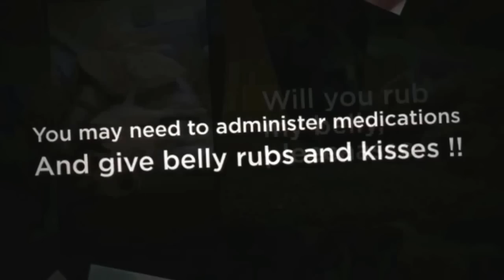Adding Dog Walkers/Pet Sitters, Take a Look at our Hiring Video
Professional Pet Sitting Etc is looking for Pet Sitters and Dog Walkers.  Watch Our Video and for more information click our